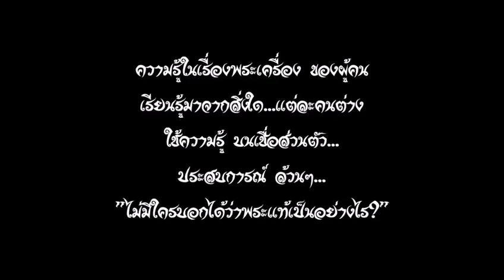เพราะเชื่อว่า...พระแท้มีมาตรฐาน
พระเครื่องเรื่องง่ายๆ
พระเครื่องไทย SiamAmulet
เผยแพร่การเรียนรู้วิชาพระเครื่อง พระเครื่องไทย SiamAmulet ส่องปัญญาเซียน
สอนการเรียนวิชาพระเครื่อง แยกพระปลอม พระแท้ได้